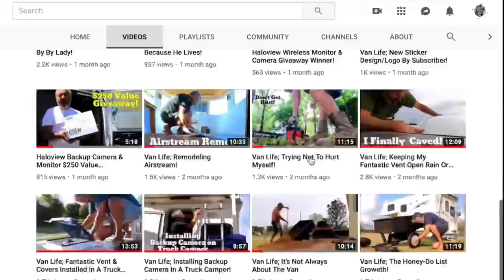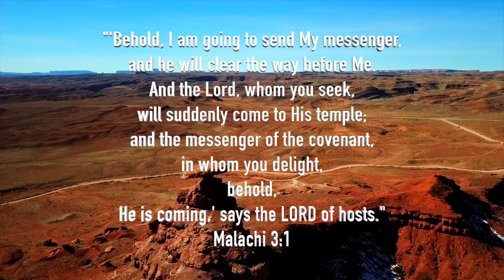Van Life; Moab, Arches And Mexican Hat!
Anchor;
anchor.fm/rolling-earthship

For STICKERS please use the following info:
1 Sticker $3
2 Stickers $5
4 Stickers $10

Luis F.

Intro 2019-Country Classics 1 T20
I’m Not A Mechanic
Lazy Days Are Never Done STEMS INSTRUMENTS
Long Winding Road
Meadows
Mountain House

Luis F
Rolling Earth-Ship